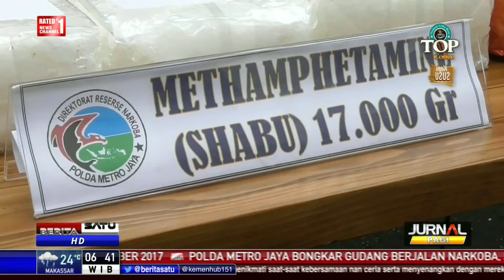Pengedar di Jakarta Gunakan Mobil Sebagai Gudang Narkoba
Direktorat Reserse Narkoba Polda Metro Jaya mengungkap jaringan pengedar sabu dari dalam lembaga pemasyarakatan yang menggunakan mobil sebagai gudang. Polisi menyita barang bukti total 17 kilogram dan 17 ribu butir ekstasi serta empat tersangka.

Facebook.com/BeritaSatuTV
Youtube.com/BeritaSatu